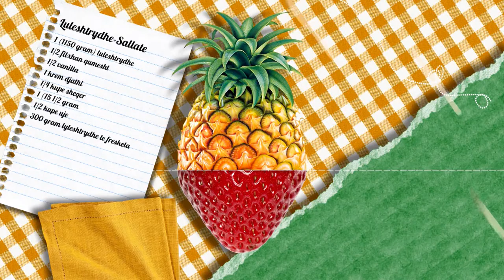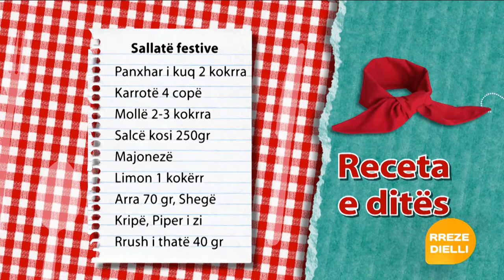Report Tv -Rreze Dielli, "Te gatuajme me Zonjen Tefta" 6 dhjetor Pjesa 1